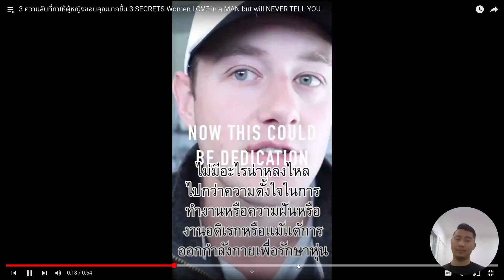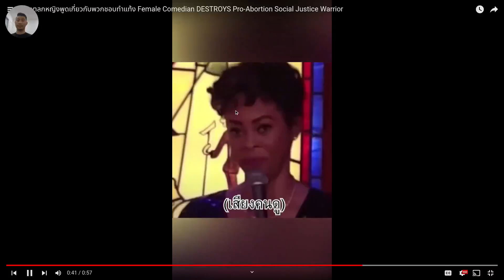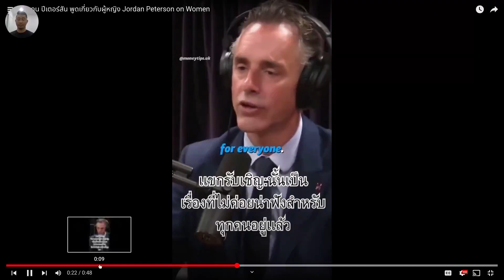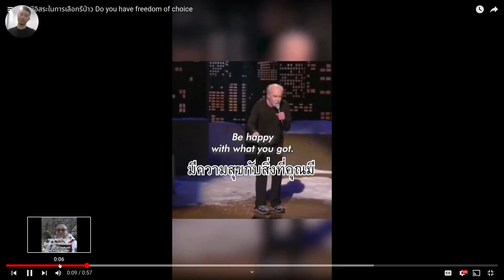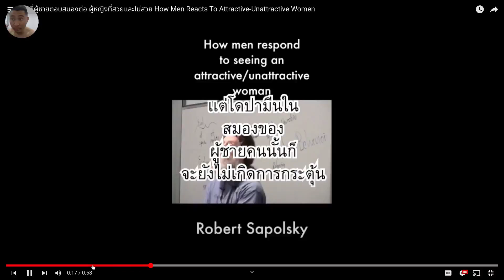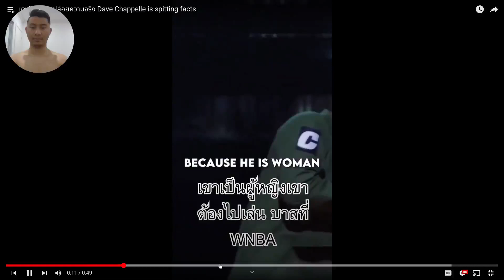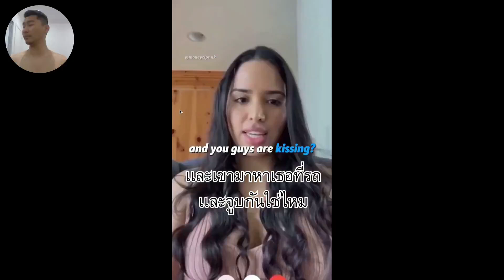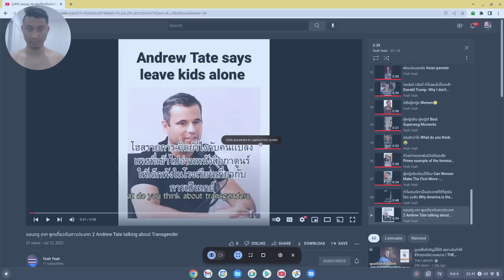oct 6 2022